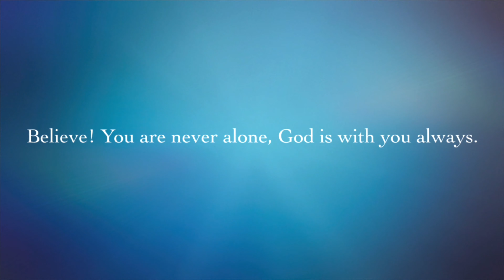Wisconsin States Fair / Summer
So much fun here @WisconsinStateFair